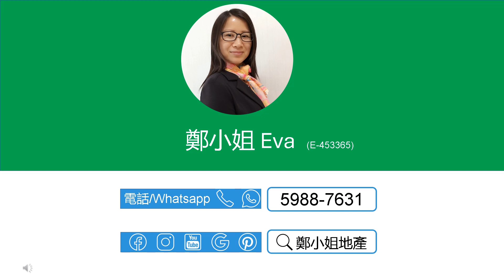[售]濱景花園1房高層🔥減價10萬🔥，靠近城門河，投資上車皆可，新鴻基優質屋苑、環境幽靜怡人 【鄭小姐地產】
[售]濱景花園1房高層🔥減價10萬🔥，靠近城門河，投資上車皆可，新鴻基優質屋苑、環境幽靜怡人

🔸樓盤：濱景花園高層
🔸按揭: 首置最高可借558.0萬(90%),非首置最高可借496.0萬(80%)-1000萬林鄭 Plan
🔸實用：384呎
🔸建築：471呎
🔸間隔：1房 2廳
🔸裝修：有傢私
🔸座向：北
🔸屋苑設施：泳池，兒童設施，運動設施，娛樂設施，休閒區
🔸交通：步行到石門站，屋苑外有巴士10分鐘直達新城市廣場，十分方便
🔸配套：成熟屋苑，近大型商場，有街市
🔸網上商城 , 上面有大量濱景花園及第一城/石門荀盤，每日更新

聯繫我們，查詢和預約睇盤：
⭕地鋪：香港沙田置富第一城樂薈85-86地鋪
🥇香港地产代理监管局牌照: E-453365
📘公司牌照: C-000982

English
[Buy]RAVANA GARDEN(濱景花園), 1Rooms, High floor🔥$100K reduction🔥,High appreciation potential,Living by the river

🔸Estate: Ravana Garden, City One / Shek Mun
🔸Price：$6.2M ($16,145/ft²)
🔸Size (Net)：384Sq.ft
🔸Size (Gross.)：471Sq.ft
🔸Layout：1 Rms, 2 Living Rms
🔸Deco.: Furnished
🔸Dir.: North
🔸FAC.: Swimming Pool, Kids' Facilities, Sports Facilities, Entertainment Facilities, Recreational Area,
🔸Trans.: Walking distance to MTR Station & all public trans.
🔸Amenities：Walking distance to supermarkets, butcher, 7/11 all essentials
🔸Lifestyle: A delightful destination
🔸Online Store for more listings in Ravana Garden and City One / Shek Mun, updated daily

🥇EAA#: E-453365
📘Company EAA#: C-000982

🔹 Landlord Representative
🔹 Relocation Service